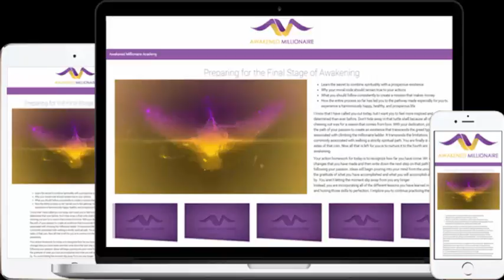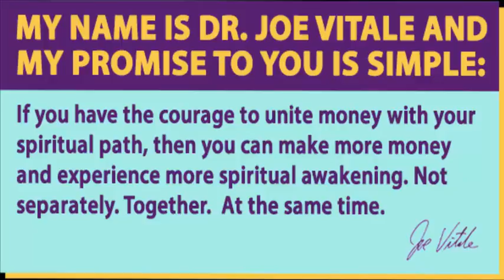The Awakened Millionaire Review - By Joe Vitale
Get New Blockbuster From Dr. Joe Vitale!

Hello,

Have you always wished you could have both financial and spiritual wealth?.

Of course you have.

We all yearn for a lifestyle that combines true financial freedom with your authentic, soulful purpose.

But so far, a life that unites money and soul eludes you.

Maybe you’ve achieved periods of great wealth, experienced windfalls, and earned a high income but no matter how much you achieve, you stay trapped in a life devoid of passion and purpose.

Truth is, we’re spiritual beings with soulful needs, you and me.

No amount of money can ever satisfy that calling that billows out from the deepest, darkest corners of your soul.

But who honestly wants to chase after spiritual abundance if it means returning to a cycle of scarcity, poverty, and money struggles?.

Fortunately, I’ve got the perfect solution!.

In case you haven’t already heard, you don’t have to choose between financial wealth and spiritual wealth.

You can have all the riches you’ve ever dreamed of -- without shutting out your soul… and Dr. Joe Vitale will show you how in the short video below.

Click Here to Discover How to Create Soul-Satisfying Spiritual Wealth!

See, most people think money and soul are like oil and water -- they could never be combined.

This limited point of view keeps them locked in a black and white world where money and soul can never be united for greater abundance and impact beyond anything they could ever dream up. They wake up depressed, dissatisfied, and never get the chance to experience the fullness of life and all its vibrant colors.

But you, my friend, have the opportunity to see things different. Will you accept it or continue to let life pass you by?.

Click below to escape that black and white box you’re living in and see what happens when money and soul unite in a magnificent force.